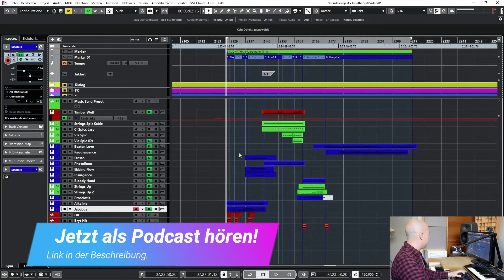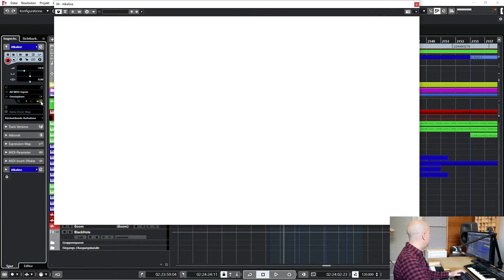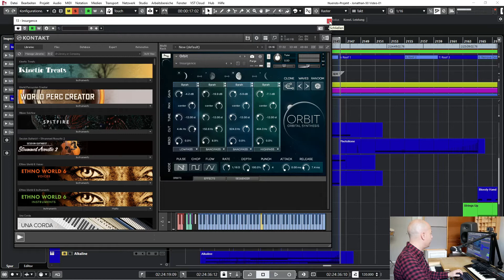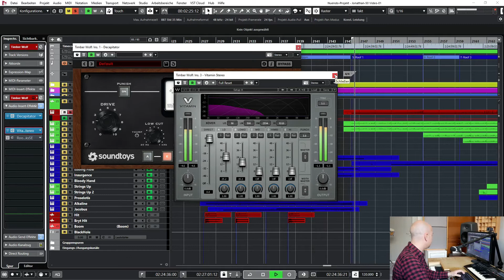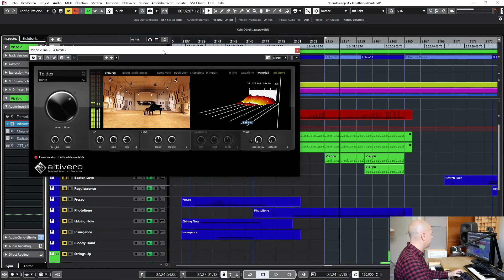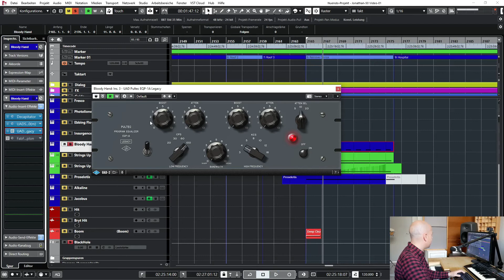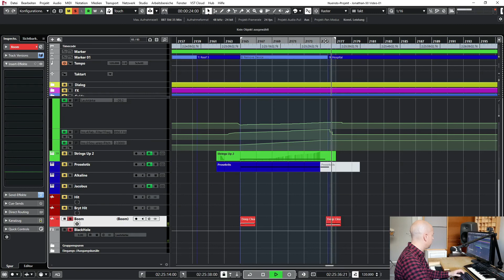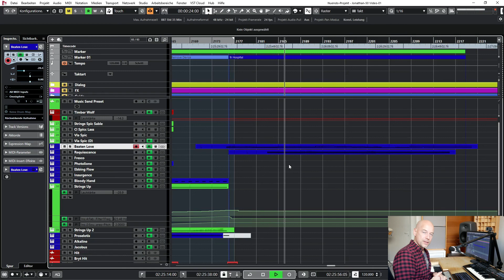Filmmusik: Spannungs Szene komponieren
Für den Film 'Jonathan' habe ich mit Oliver Kels die Filmmusik geschrieben für die europäische Version. Wir gucken uns eine Szene an, inklusiver aller Tracks, Effekte...

Sichere Dir bis 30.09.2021 'Orchestra Guide' mit 25% Ermäßigung:
Code: boheme